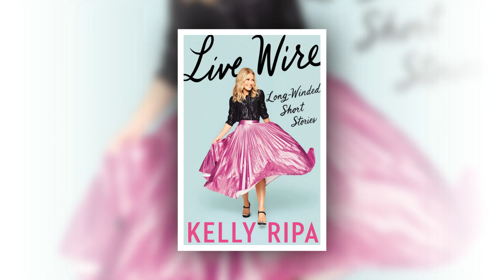BIG Update! Kelly Ripa Reveals ‘Live’ Location Change Coming This November!